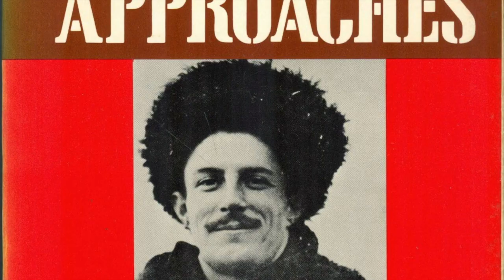One Year After the Galwan Clashes: An Update on the Sino-Indian Borderlands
In the latest episode of Eastern Approaches, Jamestown President Glen Howard is joined by noted Indian defense analyst and strategic thinker, Col. (ret.) Ajai Shukla to discuss the state of the ongoing confrontation on the Sino-Indian border, more than one year after fighting in the Galwan Valley killed 20 Indian and at least 4 Chinese soldiers. Despite achieving some progress in disengaging from a single area of the border, the confrontation is locked in a stalemate and tensions remain tense. Mr. Howard and Col. Shukla assess the geography behind the conflict, and evaluate developments in the broader South Asian neighborhood, including in Afghanistan and Myanmar.

The Eastern Approaches video series is named after the book by British diplomat, spy and adventurer, Fitzroy Maclean, and features conversations with renowned experts on the most important geostrategic issues the United States faces in Eurasia, with an eye toward detail typically absent in foreign policy discussions today.